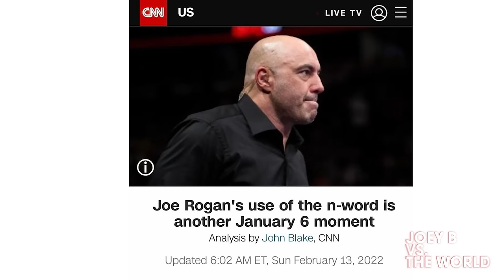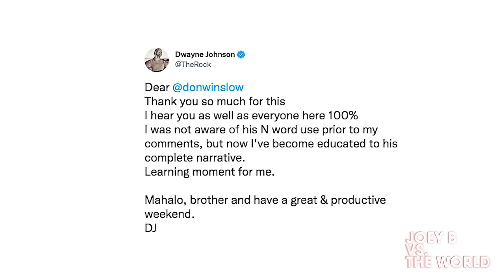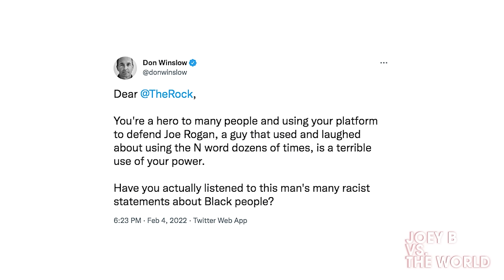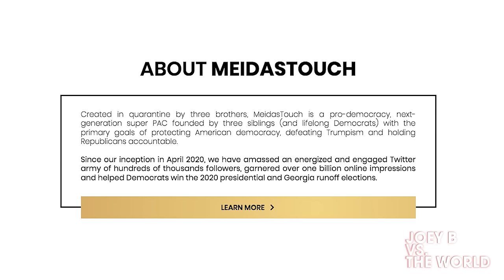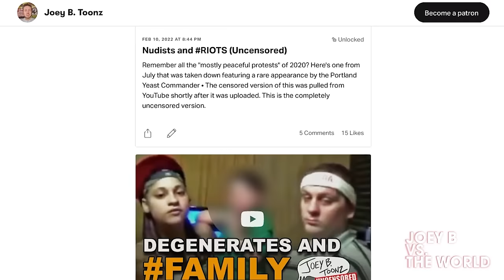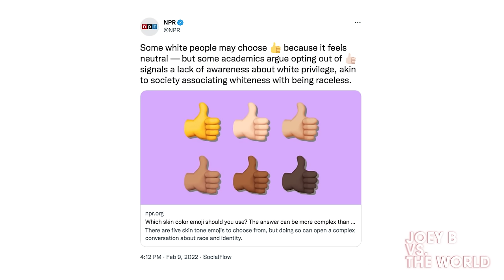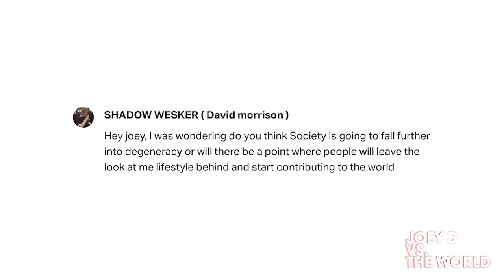Joey B vs. the World #15: Tony Hinchcliffe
In this episode: Joe Rogan smear campaigns • White privilege emojis • Angry Voicemails • Tony Hinchcliffe calls in • Comedy in LA vs. Austin • 80's/90's Pro-Wrestling • Playing the villain
✭ Joey B vs. the World Podcast